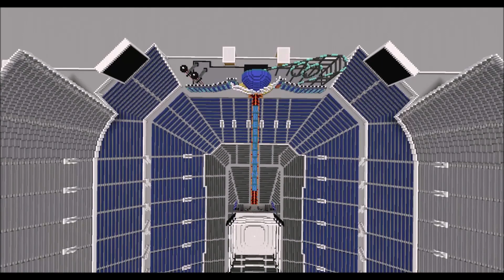Minecraft Camping World Stadium Field Conversions Timelapse +DOWNLOAD | TheCraftCrusader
This is the Camping World Stadium field conversions timelapse. My main focus here was building the Wrestlemania 33 stage. I will provide downloads for each and every field we constructed.

Before you download anything or read any farther, check out FrankieLinkGaming. He's an amazing stadium builder and has some absolutely stunning baseball stadiums I would recommend you check out.

My next stadium will be Orlando City Stadium, then I will move on to ANZ stadium. After that we are building a wave of MLS stadiums. We'll see where we end up after that.

In terms of requesting stadiums, we can't promise that you'll see a particular stadium anytime soon. We have a massive list and tons of stadiums I wanted to build on my own.

Download Links -